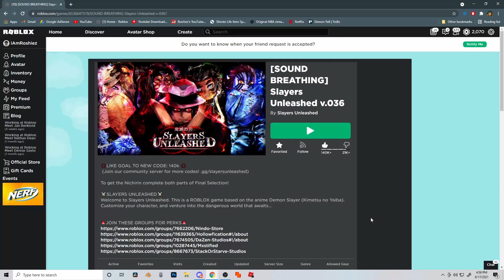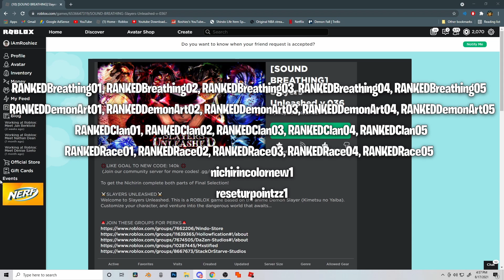[0.37] ALL NEW WORKING CODES FOR SLAYERS UNLEASHED! GET BREATHING STYLES, HYBRID & MORE!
Socials!